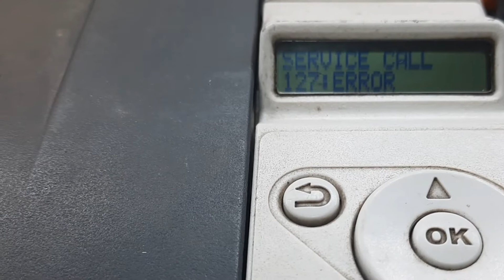Resolve 127 Service Call Error in Printer OKI B412 - Top Best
It is informative to open OKI Printer and resolve the 127 Service Call error which is caused by Fan. I explain every step to test board voltage and fan in Printer OKI B412.

Translated titles:
Top Best Resolve 127 Error de llamada de servicio en la impresora OKI B412

Top Best Resolve 127 Service Call Error im Drucker OKI B412

Top Best Résoudre l'erreur d'appel de service 127 dans l'imprimante OKI B412

Melhor resolução superior 127 Erro de chamada de serviço na impressora OKI B412

प्रिंटर OKI B412 में टॉप बेस्ट रिजॉल्यूशन 12

أفضل حل 127 خطأ في استدعاء الخدمة في الطابعة OKI B412

Լավագույն լուծում 127 ծառայության զանգի սխալը տպիչ OKI B412

প্রিন্টার OKI B412-এ শীর্ষ সেরা সমাধান 127 পর

Top Beste oplossing 127 Serviceoproepfout in printer OKI B412

Top Best Resolve 127 Service Call Error di Printer OKI B412